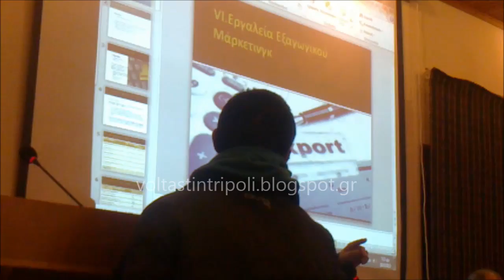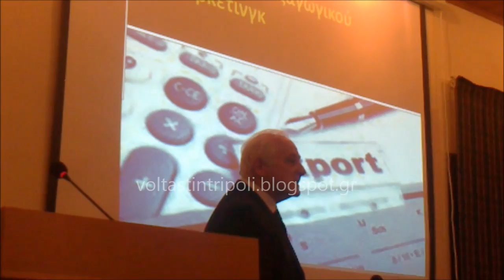ΕΚΔΗΛΩΣΗ ΕΠΙΜΕΛΗΤΗΡΙΟΥ ΓΙΑ ΕΞΩΣΤΡΕΦΕΙΑ 19_2_13